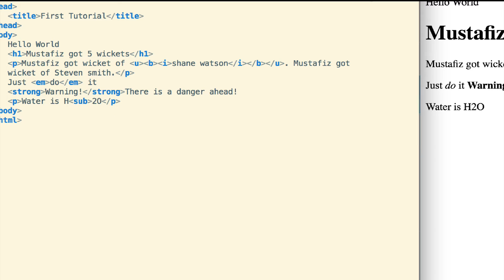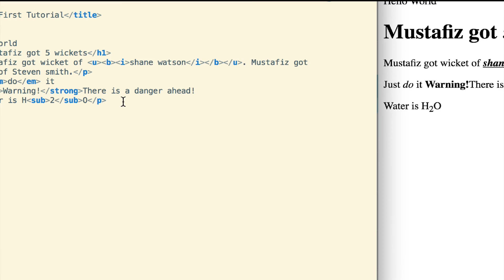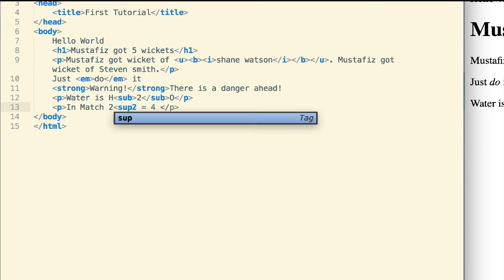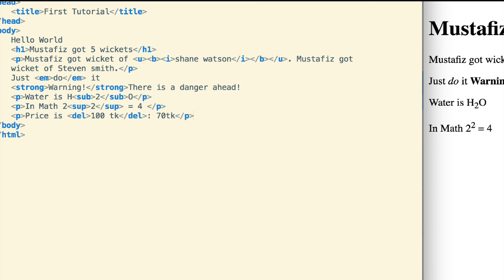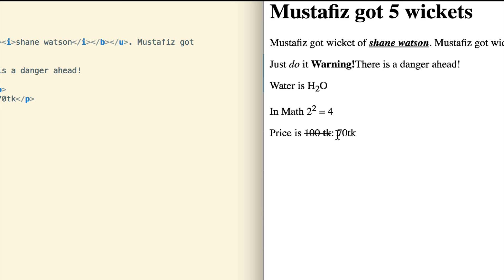Digitaloy - HTML sub sup del element